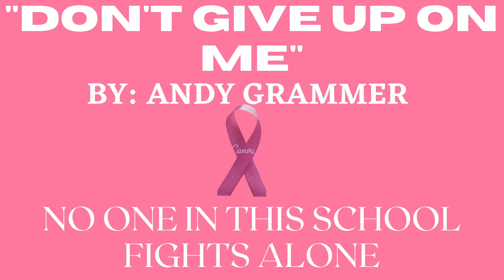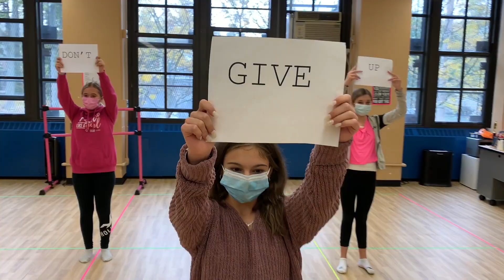IS24 Dance Program Breast Cancer Awareness Tribute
Our IS24 Dance program led by Miss Causi created this tribute dance in honor of Breast Cancer Awareness month!